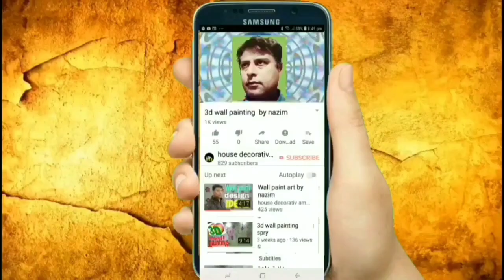4d wall paint design nazim